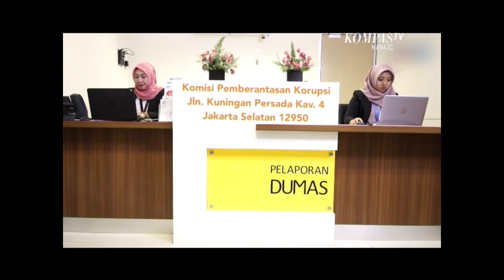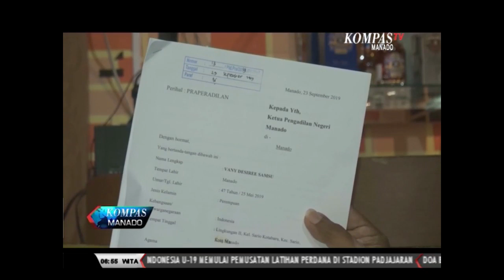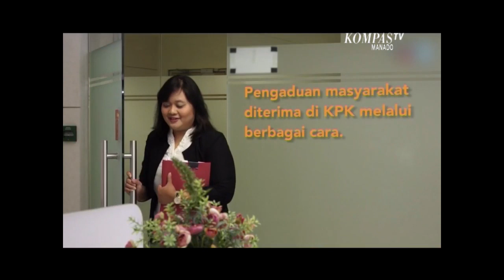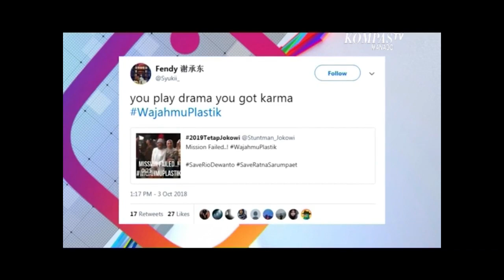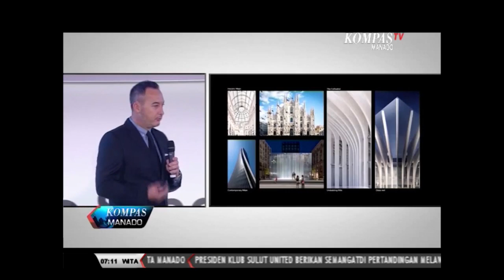[ LIVE ] KOMPAS MANADO 28 SEPTEMBER 2019